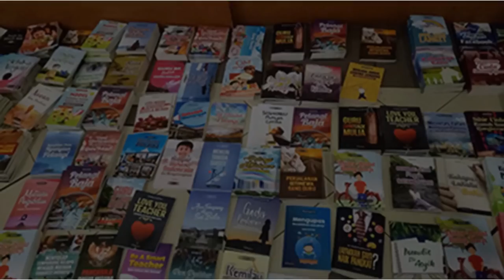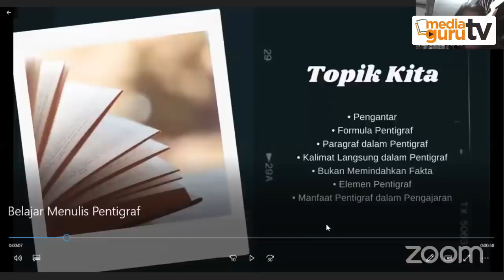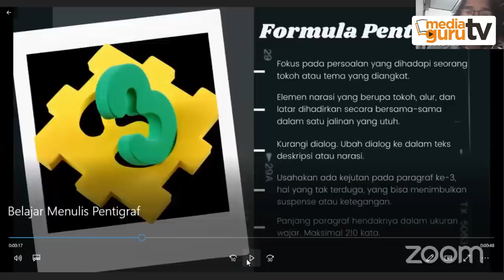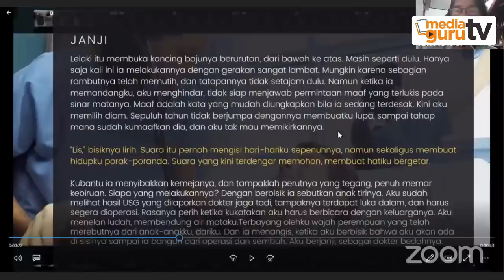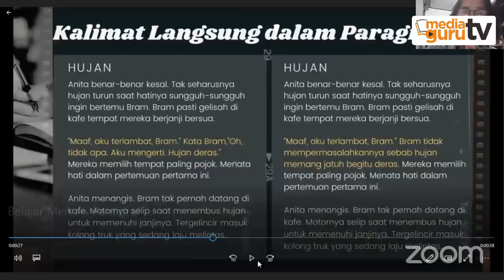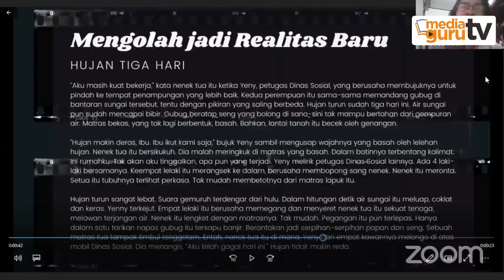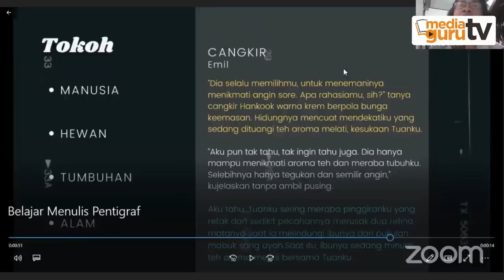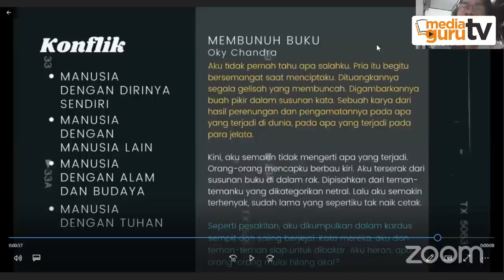BELAJAR MENULIS PENTIGRAF DARI PAKARNYA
Apa itu pentigraf? Tak perlu bingung. Ikuti sampai tuntas video ini. Dijamin paham dan langsung bisa menulis Cerpen Tiga Paragraf bersama sastrawan sekaligus penemunya, Tengsoe Tjahjono.
Ternyata nulis PENTIGRAF ITU ASYIK...